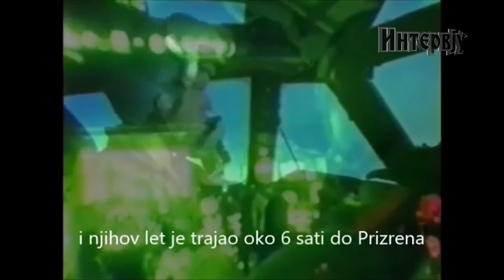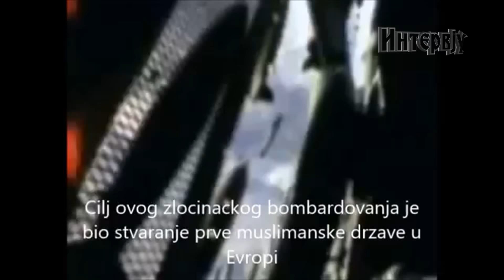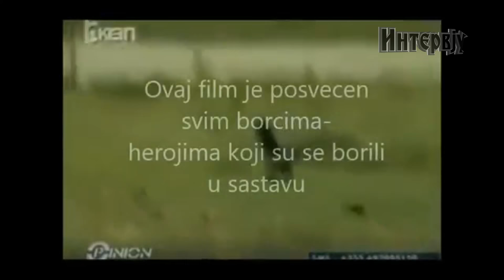Emisija Intervju: gost Božidar Delić